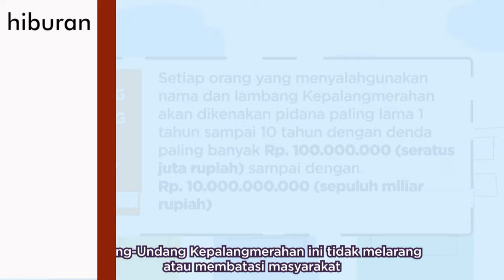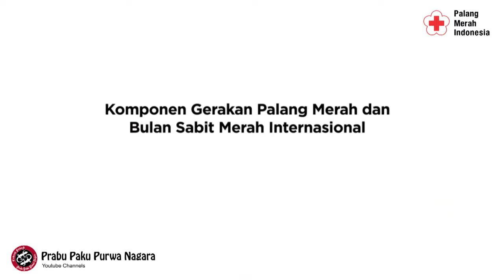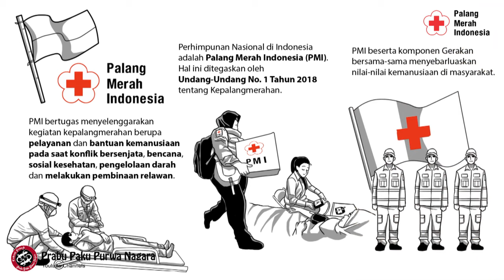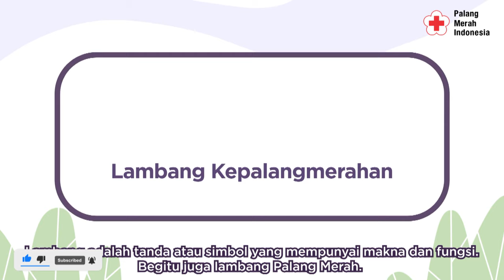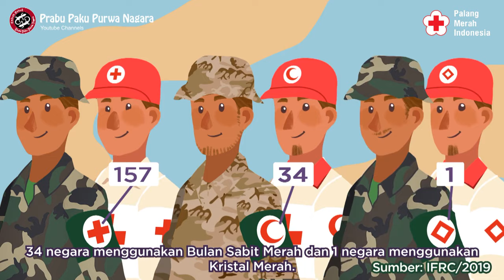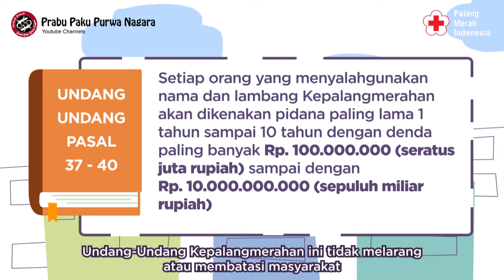MATERI KEPALANGMERAHAN UNTUK PMR : SEJARAH GERAKAN, LAMBANG, TUGAS DAN FUNGSI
Gerakan Palang Merah, dan Bulan Sabit Merah Internasional merupakan kumpulan dari organisasi kemanusiaan terbesar di dunia, sering kali dikenal sebagai Palang Merah (bahasa Prancis: Croix rouge). Gerakan ini terdiri dari tiga komponen yaitu:

Komite Internasional Palang Merah (International Committee of the Red Cross, ICRC), sebuah komite yang berpusat di Jenewa, Swiss, yang memiliki kewajiban khusus di bawah hukum perikemanusiaan/humaniter internasional
Federasi Internasional Perhimpunan Palang Merah dan Bulan Sabit Merah (International Federation of Red Cross and Red Crescent Societies, IFRC), yang merupakan badan keanggotaan dari perhimpunan Palang Merah, dan Bulan Sabit Merah nasional dari setiap negara yang didirikan untuk mengkoordinasi aksi bantuan internasional, dan mempromosikan aktivitas kemanusiaan internasional.
Perhimpunan Palang Merah, dan Bulan Sabit Merah Nasional dari 186 negara (untuk daftar selengkapnya lihat Daftar Serikat Palang Merah dan Bulan Sabit Merah Diarsipkan 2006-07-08 di Wayback Machine.).
Gerakan Palang Merah sekarang ini memiliki lebih dari 115 juta sukarelawan.